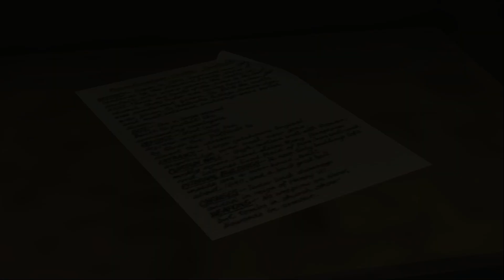I came here looking for a certain girl. | Resident Evil Code: Veronica X - Episode 7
With a lead passed to Leon by Claire, Chris was able to finally make his way to Rockfort Island. Except, he arrived too late. Surrounded by the devastation caused by Alfred’s hasty self-destruct activation some things are inaccessible while new paths have opened up. Unfortunately for him, he has a ghost following him and he has a little present that will definitely make his life a living hell. Oh hell, at least he knows where Claire is, now he just has to get there…